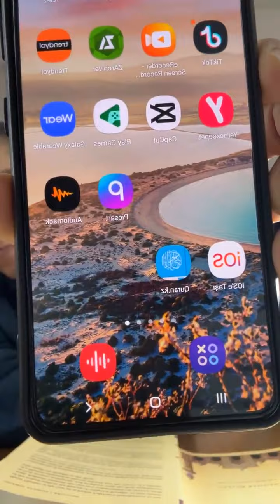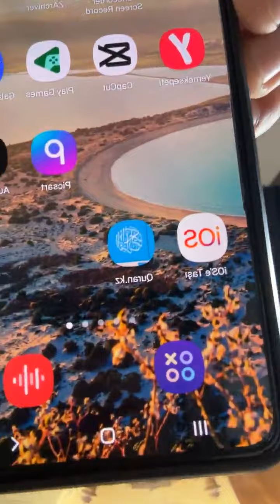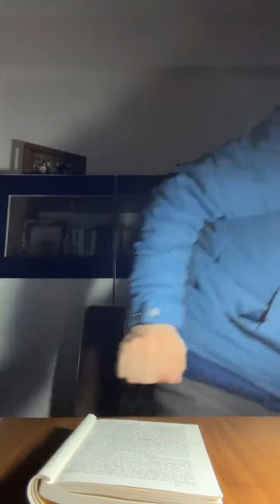Санжар Керімбай. Фазул Рахман. 1-бөлім.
Фазул Рахман.